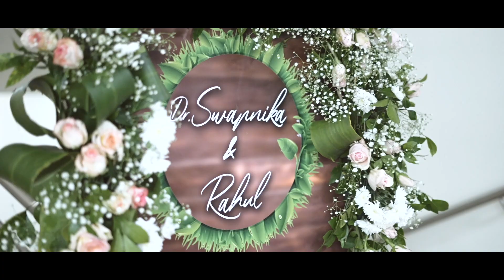THE HIGHLIGHTS OF ||Rahul+Swapnika || BY TEAM KINNGARTS - 9705557116